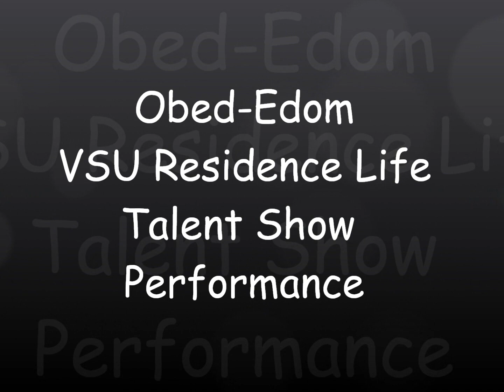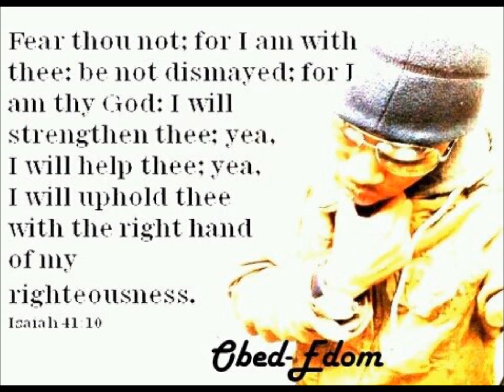Obed-Edom VSU Residence Life Talent Show Performance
Visit his website for more music!